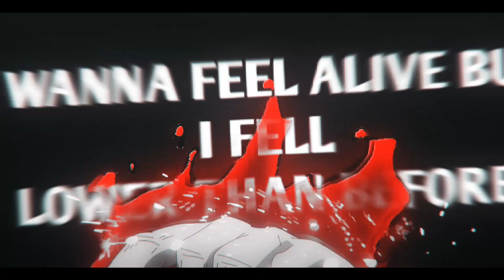DEXNDRE X KIRAW - TENEBROUS (AMV)